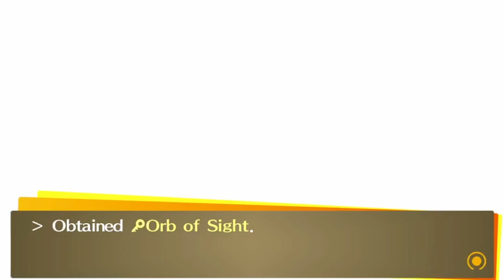The Truth behind Moel | Persona 4 Golden (P4G) #124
In this episode, we trace back all the clues and find the answer to the remaining question of this mystery: The Origin of the Rumor of the Midnight Channel.

This is my second time through the game done as a let's play! I played this first while a bit of Persona 5 Royal (after announcing the Persona games coming to the switch) was going on and decided this was great. Hope you all get to enjoy this wacky game. I am playing this on the Nintendo Switch. I won't be exactly going for 100% but I will get close as possible.